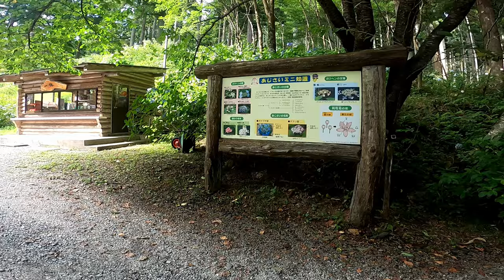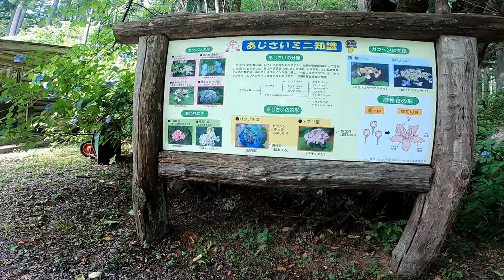This Garden is a MUST SEE in Japan!! Part 3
This is part 3 of a walk around tour of the Michinoku Hydrangea Gardens in Ichinoseki, Iwate, Japan.  The flowers and area are incredible, and they even sell plants for your own garden as well!  Be sure to visit if you are ever in Japan!